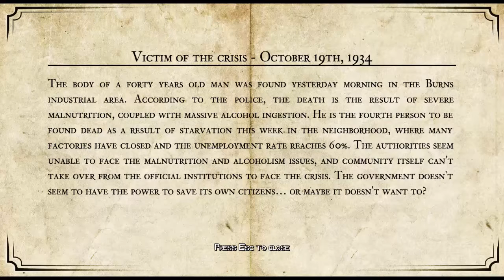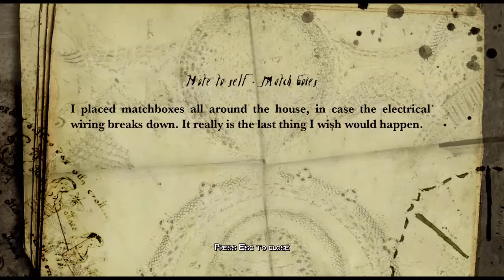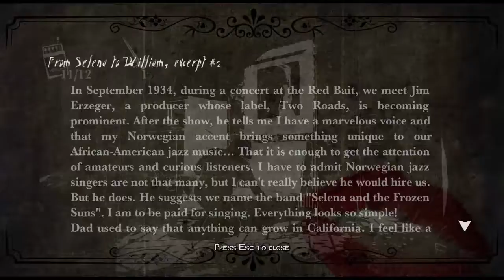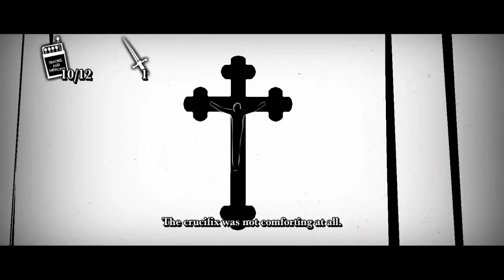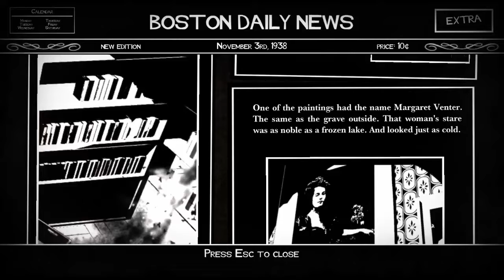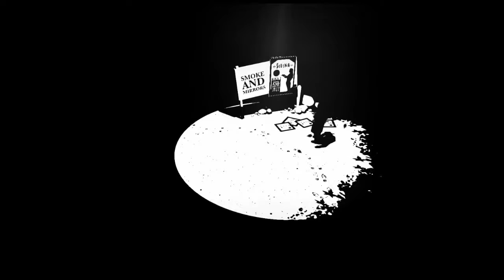And YOU get a ghost! And YOU get a ghost! || White Night #3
So many ghosts, so little time... And we're going to find out what's really going on in the next episiode... hopefully...

Outtro song: 21rst Century Cure from Repo! The Genetic Opera